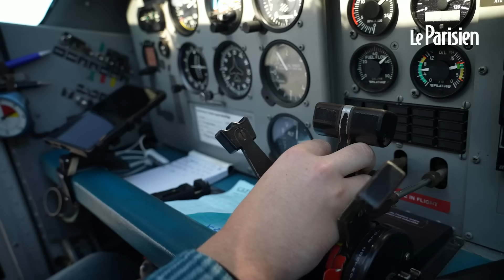Michel est le plus vieux moniteur de parachute de France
Michel Savalle, 84 ans, passionné de parachutisme depuis son passage à l’armée en 1960, approche les 12 00 sauts à son actif. Une santé et un parcours hors du commun qui fascinent les plus jeunes.